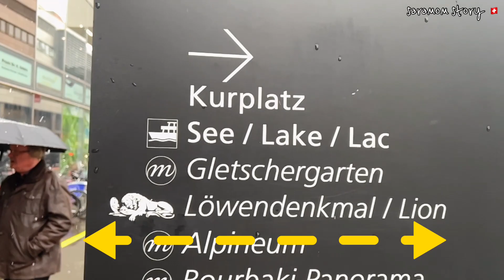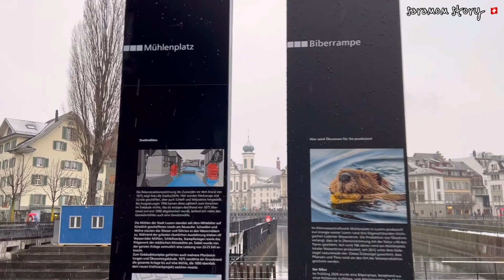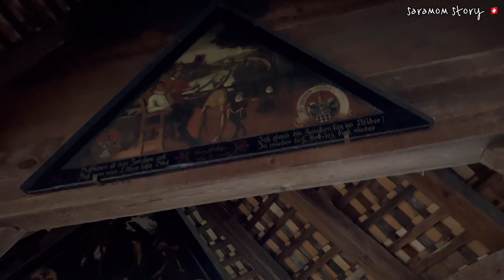스위스 | 이젤트발트🇨🇭완벽한 셀카를 찍고 싶다면 CHF 5.00 ??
이젤트발트 (iseltwald )하면 이제 봉이 김선달 생각이 먼저 날것 같아요.

브리엔츠 호수의 물은 무한하게 많아 희소성의 가치가 없는, 자유재(Free Goods)… 이곳 풍경을 찍으러 온 관광객에게 (특별히 동양인들) 5.00 CHF 라는 댓가지불요구가 너무나 터무니없지만  현빈씨가 피아노 쳤던 다리는 스위스 이젤트발트가 만든 소유물이니 이 재화에 대한 소유권 주장을 한다면 사실 할말이 없긴하다 ..스위스인들이 툭하면 주장하는 안전 불감증에 걸린 아시안들이 물에 빠질까바 안전을 위해 어쩔수 없이 장치?!  설사 그렇다해도 5프랑은 너무 기가찬다 .. 나 뿐만 아니라 많은 아시아 관광객들의 의견이 그렇다..아름다운 스위스에 절대 퐁당 빠질수 없게 만든 이젤트발트 사람들 “빈사 사자상”교훈을 잊었나보다!  “밀림의 와 사자도 죽을 수 있다"는 사실!! “ 겸손한 자세를 잃고 자만하기 시작하면 결국 파멸뿐 이라는 것을 우리 아시안들이 똑똑히 스위스인들에게 보여줬으면 좋겠다!!!